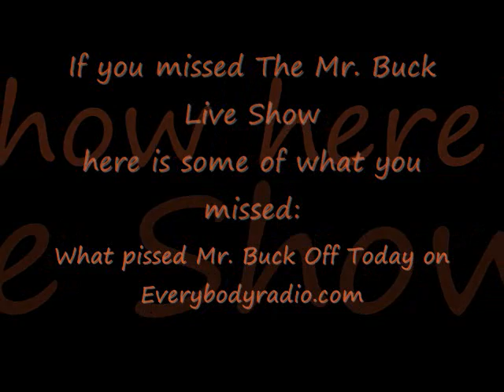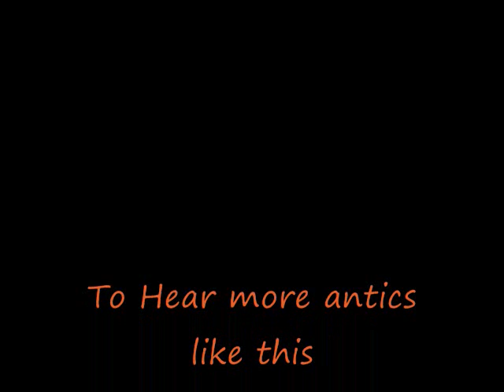What Pisses Mr. Buck Off On The Mr. Buck Live Show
Here is one of the things that has pissed Mr. Buck off for the day on everybodyradio.com